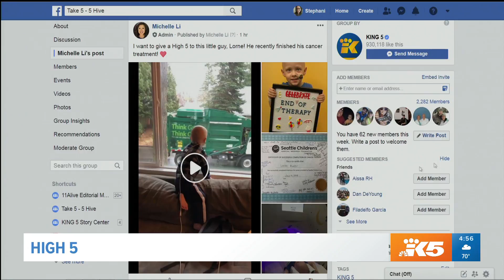High Five: Lorne Muller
Lorne Muller just finished his cancer treatment!